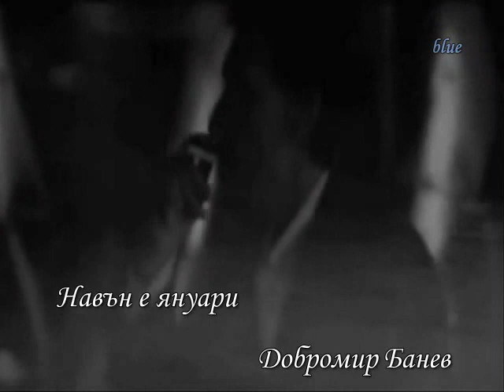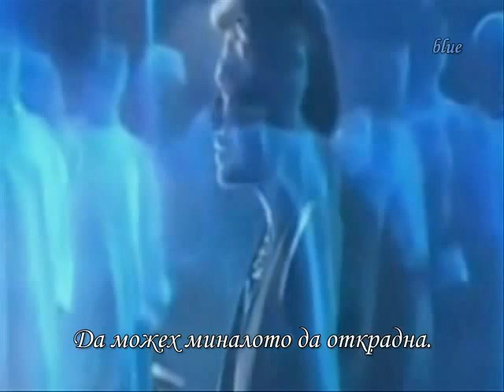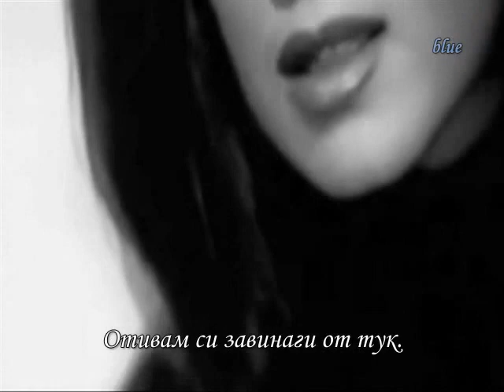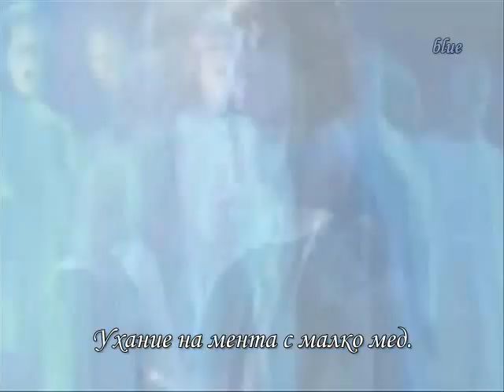Навън е януари - Добромир Банев